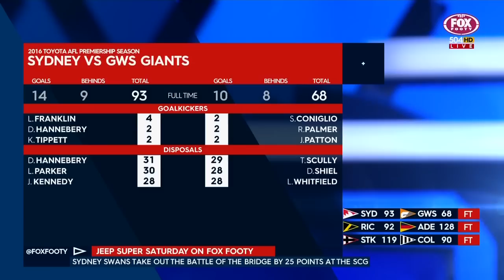R03 GWS Giants at Sydney 2016